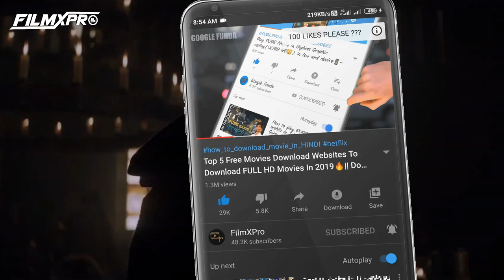Top 5 Best Web Series Like GAME OF THRONES in Hindi🔥 | Top 5 best Hollywood Web Series on NETFLIX🔥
Top 5 Best Web Series Like GAME OF THRONES in Hindi | Top 5 best Hollywood Web Series on NETFLIX || Netflix Best Web Series in Hindi.
This video is about Top 5 Best Web Series Like GAME OF THRONES in Hindi | Top 5 best Hollywood Web Series on NETFLIX